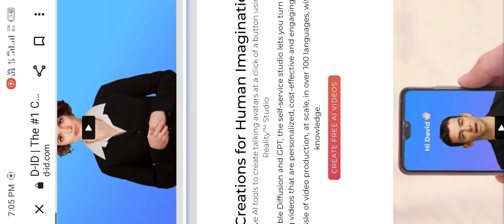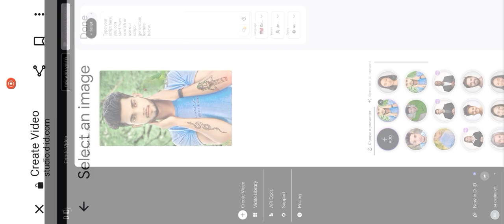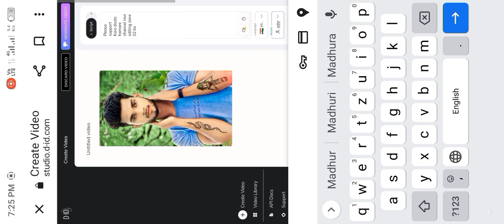Photo ko Bolne Wala Video Kaise Banaye । Bolne Wala Photo ..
Photo ko Bolne Wala Video Kaise Banaye । Bolne Wala Photo Kaise Banaye ..

Hello Dosto

                   आज के इस विडियो में आपको सिखाने वाले हैं फोटो को बोलने वाला विडियो कैसे बनाएं अगर आप इस विडियो को बिना स्किप किए देखते हो तो आप इस विडियो को देखने के बात तुरन्त सीख जाएंगे  ।।

photo ko bolne wala kaise
banaye
photo ko bolne wala video
kaise banaye
photo ko bolne wala app
kaise banaen
banaye app
banaen
photo ko bolne wali video
kaise banaye
photo sanga matra ko bolne
original song
koi bhi photo ko bolne wala
kaise banaye

Photo Ko Bolne Wala Kaise Banaye | Bolne
Wala Photo Kaise Banaye ||How to create Ai
Video Editing

aap log please support Karo bhaiyo 🙏🙏